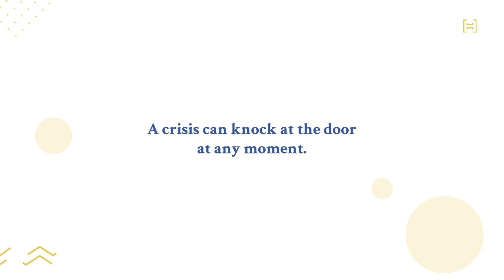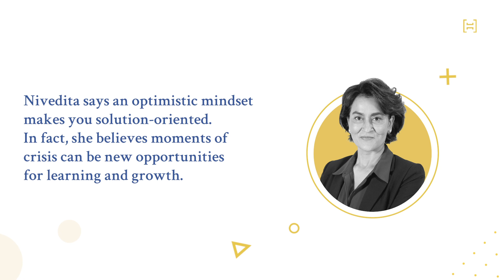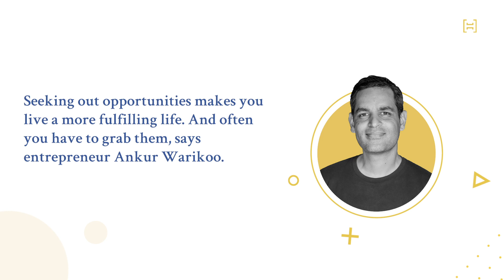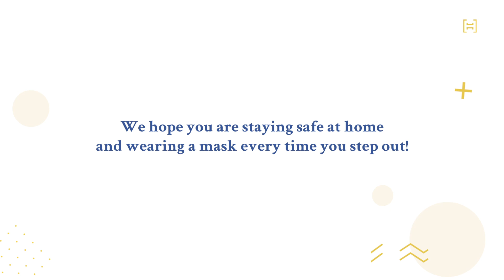Can You See The Silver Lining? | Embracing Change | Harappa Education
An optimistic mindset and being opportunity seeking can help one weather any crisis. In this video, psychotherapist Nivedita Singh and entrepreneur Ankur Warikoo share their insights on optimism and opportunities.

Harappa faculty Nivedita Singh is Founder & Director, Co-create Change (COCH) & Relationship Consultant. She's previously worked at ANSRRS India, SETU-Bridging the Gap, and Sanjivini Society for Mental Health. Nivedita graduated from the Albert Ellis Institute, New York.

Harappa Faculty Ankur Warikoo is the founder of nearbuy.com. He has previouly worked at Rocket Internet, Accentium Web, A.T. Kearney. Ankur holds an MBA from ISB, and is a graduate of Michigan State University and Hindu College, University of Delhi.

For more on opportunity seeking, check out Harappa Education's online course, Embracing Change

Habits Matter. Season 3 of the podcast is out now!

ABOUT HARAPPA

We are an online learning institution making your world of work better, with the power of Good Habits.